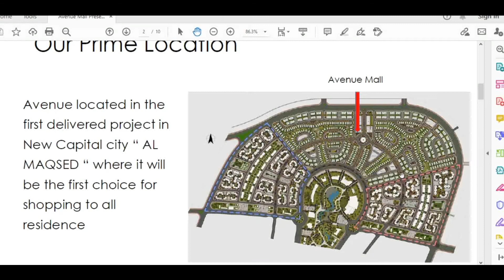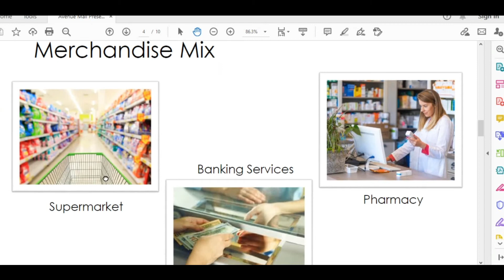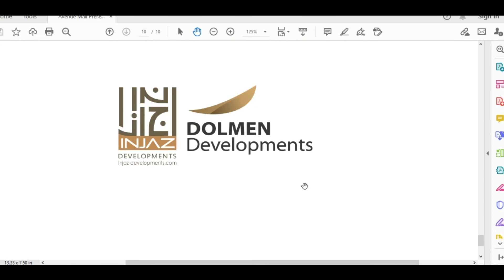توضيح اسعار و مساحات Avenue Al Maqsed R3 New Capital يخدم اكثر من 600 فيلا فى الحى الثالث بالعاصمة